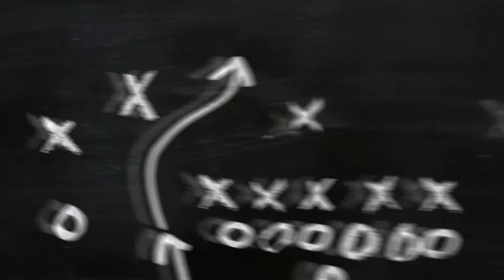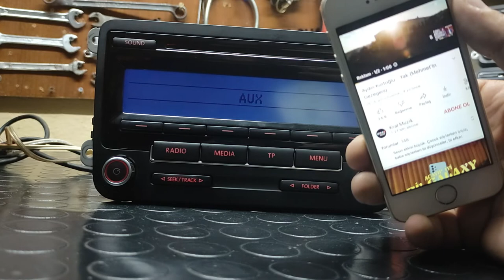Volkswagen Seat Skoda Rcd 310 Bluetooth Modülü Ekleme bluetooth 5.0